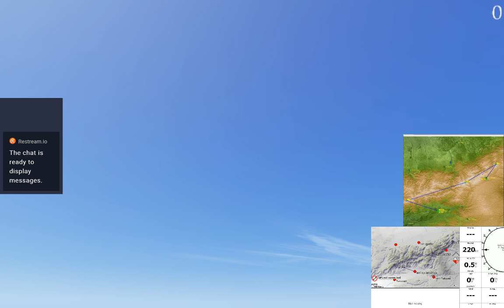Finn Kristensen Live Stream